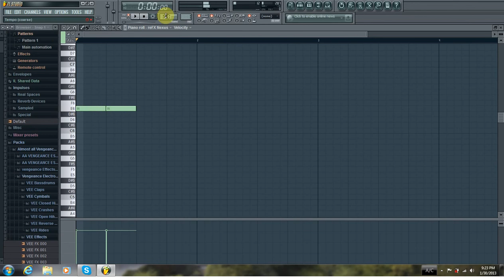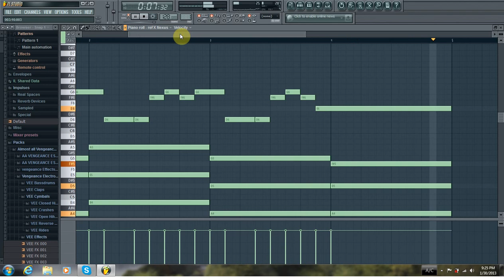Alesso - Years | FL Studio 10 Piano Notes (With MIDI File)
The notes to the song Years by Alesso in FL Studio 10.